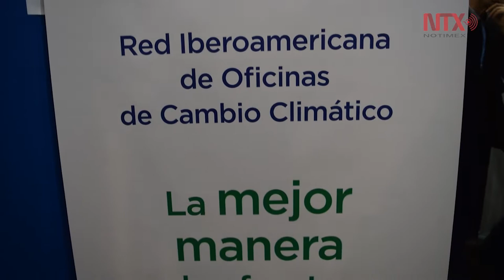Sector de turismo mundial anuncia su compromiso contra cambio climático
En el marco de la COP24, en Polonia, el Consejo Mundial de Viajes y Turismo trazó una agenda en común con la ONU para generar menos emisiones de gases contaminados vinculados a los viajes y turismo